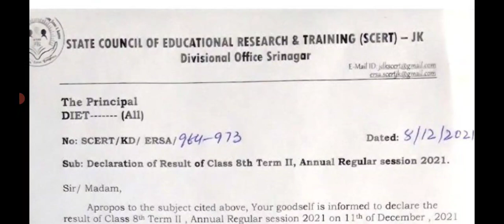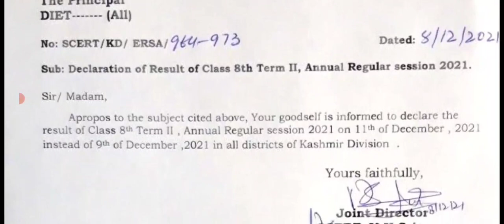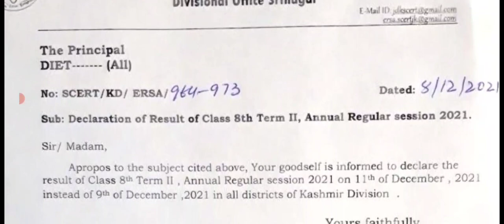SCERT CLASS 8TH RESULT KASHMIR DIVISION